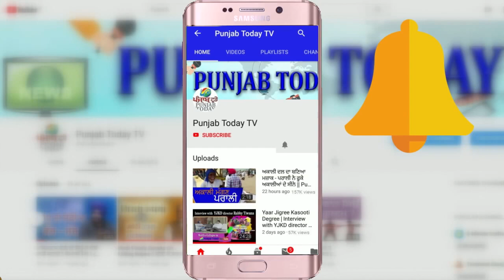राम मंदिर ट्रस्ट घोटाला: रियल मीडिया vs गोदी मीडिया | Ram Mandir | Godi Media